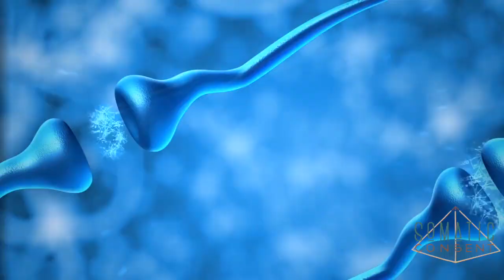5 Day Touch Meditation Challenge II Somatic Consent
5 Day Touch Meditation Challenge II Somatic Consent Touch Meditation